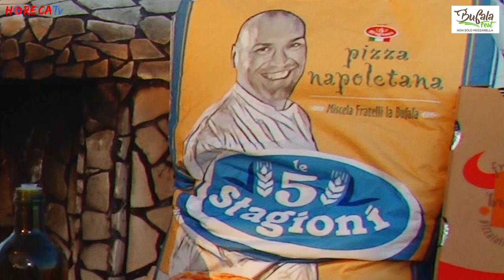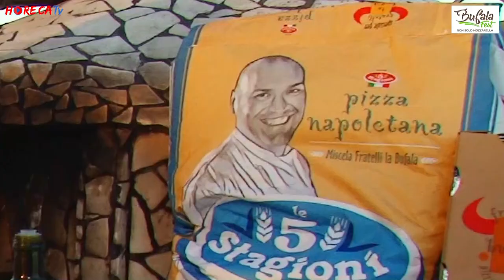BUFALAFEST 2018 - Intervista con Mariù Fusco e Giuseppe Ferranti di Fratelli La Bufala SpA